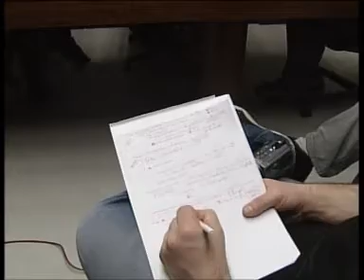Presentados los presupuestos de Hondarribia en Servicios Sociales, Juventud, Turismo y Comercio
Más de 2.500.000 de euros destinará el Ayuntamiento de Hondarribia a Servicios Siociales, Turismo y Comercio y Juventud, áreas dirigidas por Maite Pelaez, única que sube en porcentaje respecto al año pasado.